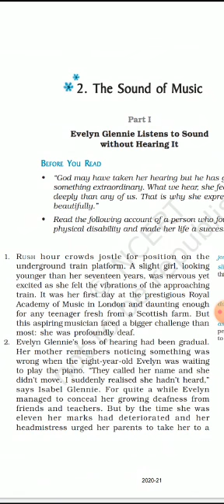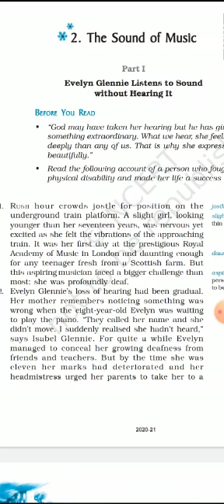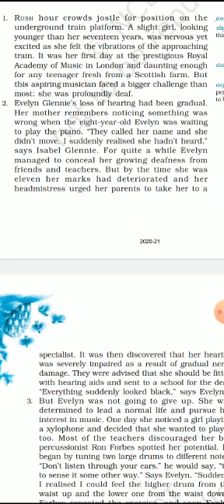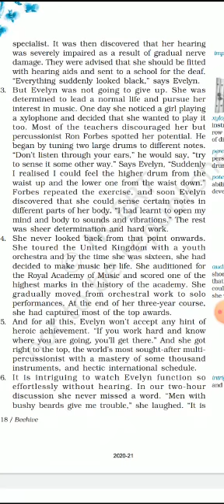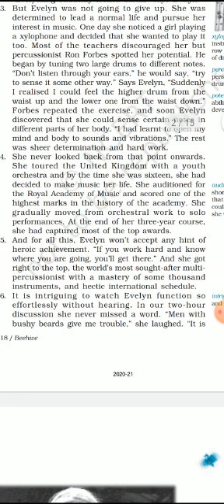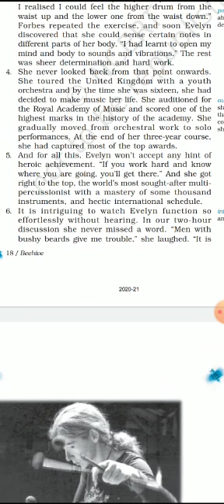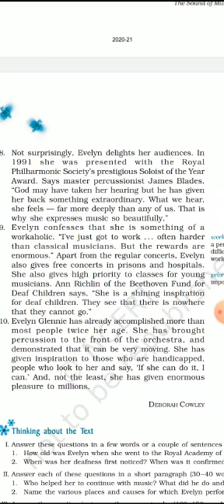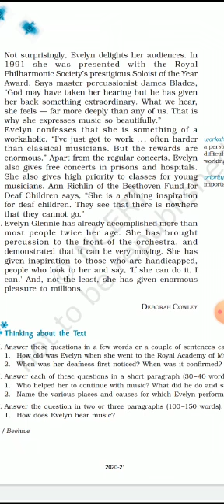Class IX English Sound of Music 2 by Anjula Agarwal